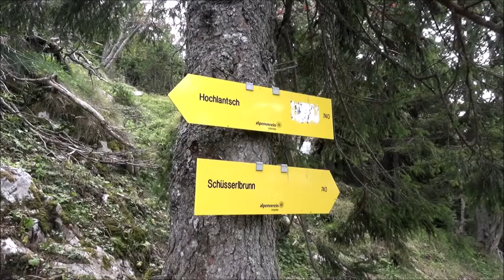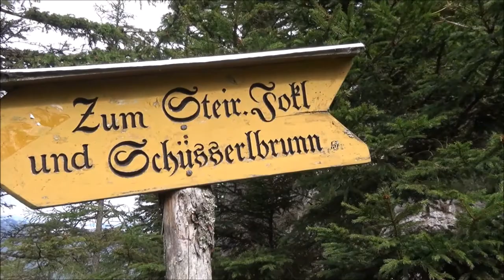Teichalm - Hochlantsch - Schüsserlbrunn - EWG Oldies on Tour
Ein Film von Wolgang Moik 2020
Wandertag auf der Teichalm